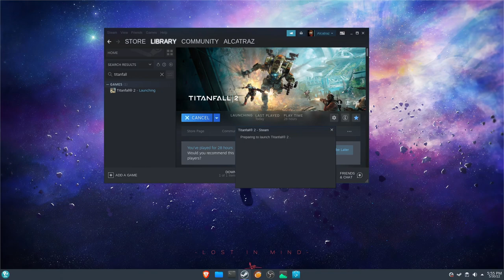TITANFALL 2 Multiplayer | LINUX| POP OS 22.04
Runs great in linux.